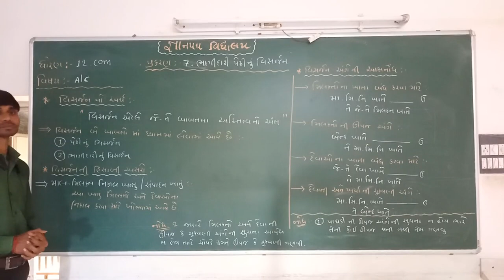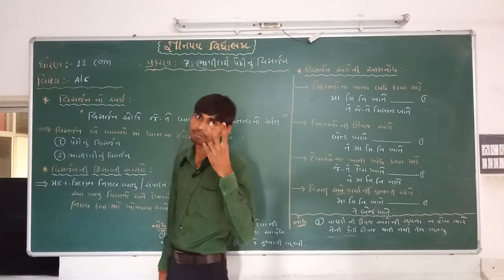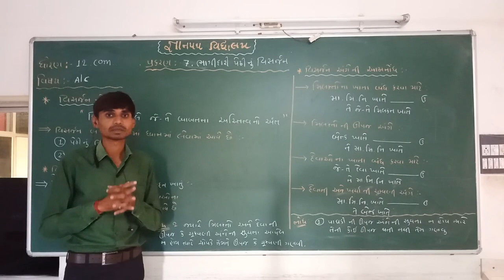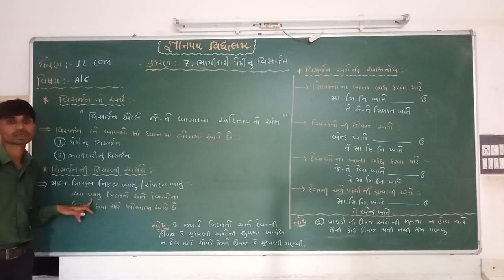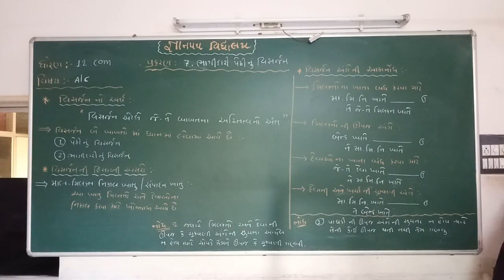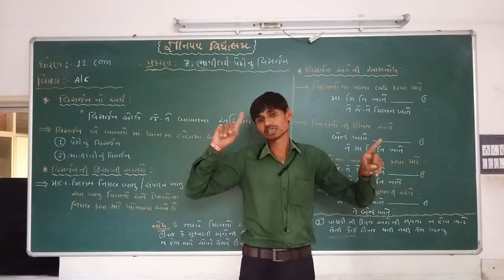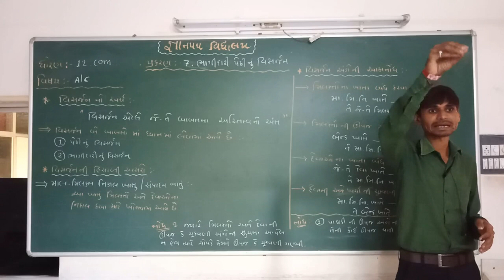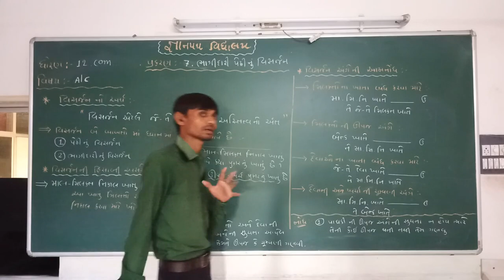gyanpathschool REVISION STD-12 ACCOUNT CH-7 PART-1